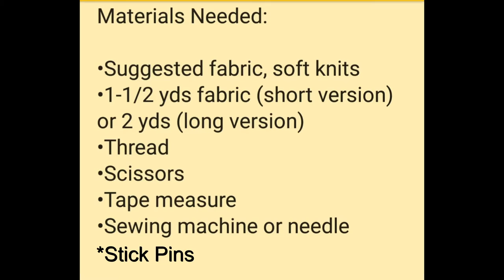DIY: DUSTER Only Two Seams- Bat Wing/ Butterfly Wing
In this video I'm sharing another DIY that's very simple to make. This classic Bat Wing/ Butterfly Wing Duster can surely add an edge to an outfit. Leave me a thumbs up along with any comments or questions.

Materials:
(Average Sze)
1 1/2 yds. (short version) or 2 yds. (long version) Knit Fabrics
Thread
Scissors
Stick pins
Tape Measure
Sewing Machine or Needle